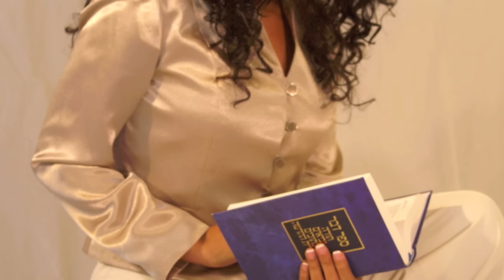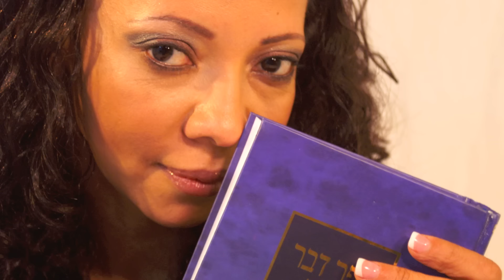DIANA MENDIOLA - TEN PAZ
TEN PAZ, ES UNA DE LAS CANCIONES INCLUIDAS EN SU NUEVA PRODUCCION POR TADORA DE SU GLORIA. ESTA PRODUCCION LA PUEDES OBTENER ENTRANDO A CD BABY O ITUNES...